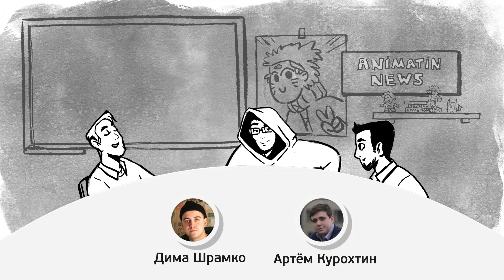Star Wars Visions. Прорыв или...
Star Wars. Visions — звёздные войны официально стали аниме. Фанаты вселенной с надеждой смотрели альманах, желая увидеть новый взгляд на любимый мир. А вот получилось ли это у японских студий или нет — разберем на подкасте!